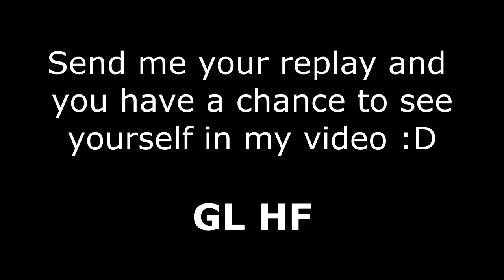Send Your Plays To Me!